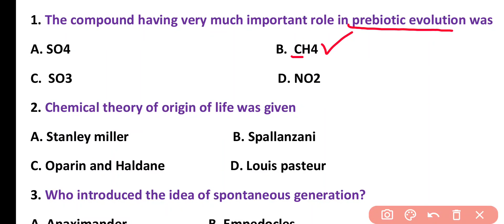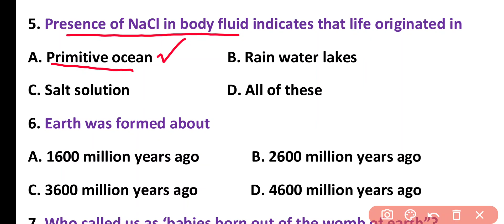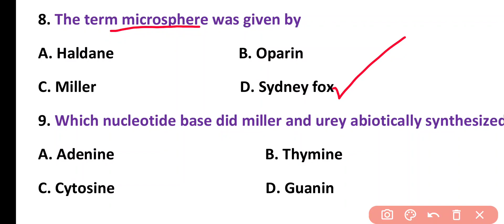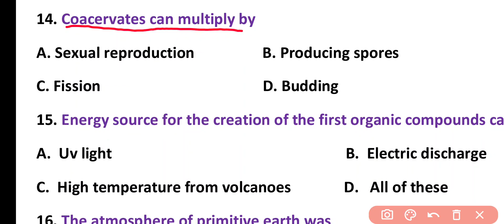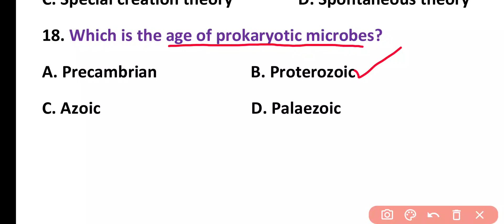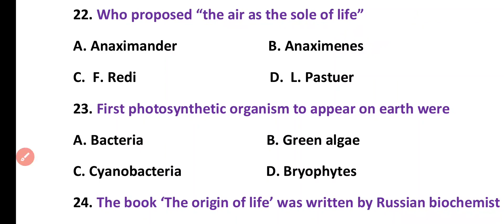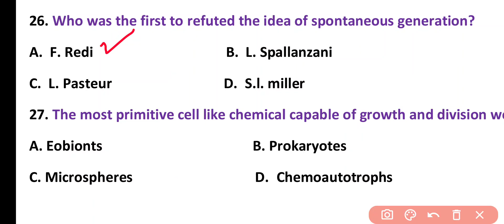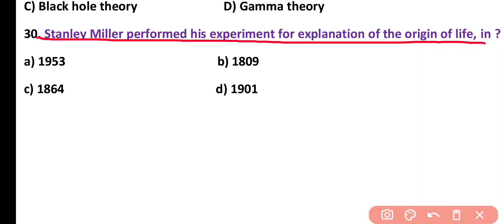Evolution MCQ | Biology Practice Set | Biology MCQ for All Competitive Exams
in this video I will discuss 25 most important MCQs questions of evolution. this video is very useful for all kinds of competitive exams of biology such as PPSC FPSC NEET and all other MSc entrance exams.